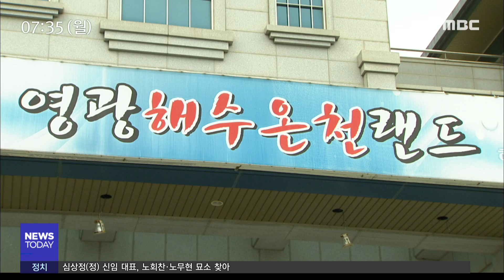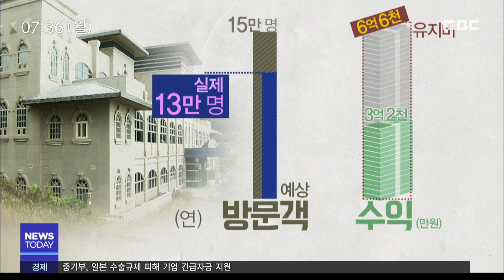혈세 날린 영광해수온천랜드.. 책임은 누가? - R(190715월/뉴스투데이)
(앵커)
영광군이 수 백억 혈세를 들여 지은 관광시설이 만성 적자에 시달리다 문을 닫았습니다.

게다가 들인 비용의 1/3밖에 안되는 가격만
받고 민간업체에 팔았는데 이런 경우에는 누가 책임을 져야 할까요.

(리포트)

영광 백수해안이 한 눈에 내려다 보이는 곳에 위치한 영광 해수온천랜드입니다.

영광군이 체험형 관광단지로 개발하겠다며
세금 197억원을 들여 지난 2010년 지었습니다.

(스탠드업)
해수온천랜드 정문 앞입니다. 지금은 이렇게 문이 굳게 잠긴 채 영업이 중단된 상태고요. 이 쪽을 보시면 쓰레기와 함께  잡초들이 여기저기 자라 있습니다.

운영난에 시달리다 3년 전 문을 닫은 이 시설을
영광군이 헐값에 매각해 논란입니다.

10년 전 시설을 짓는데 들어간 197억원의 35%에 불과한 68억원만 받고 민간업체에 팔아넘긴 겁니다.

영광군이 헐값에 판 이유는 무엇일까.

무엇보다 잘못된 사업타당성 조사 탓이 큽니다.

당초 영광군은 연간 15만명이 넘는 관광객이 찾아올 것으로 보고 해마다 7억 원 이상 수익을 기대했지만 현실은 정반대였습니다.

(cg1)방문객은 예상치에 80% 수준에 불과했고,시설유지보수비는 수익보다 훨씬 더 들어갔습니다.

결국 위탁운영업체가 적자영업을 더이상 못하겠다며 두 손을 들었고 수 십억원을 들여 리모델링을 하는 방안도 나왔지만 결국 매각하는 쪽을 선택했습니다.

(녹취)영광군 관계자(음성변조)
"재투자하는 비용이 수십억이 들어가는데 차라
리 매각해서 민간 투자자자를 유치하는 (방법을 선택했습니다)"

10년 동안의 물가상승을 감안하지 않더라도 129억원의 혈세가 공중으로 사라진 셈.

영광군에 혈세 낭비가 아니냐고 묻자 '관광객이 늘어 지역경제에 보이지 않게 큰 도움이 됐다'는 황당한 답변이 돌아왔습니다.

"해수온천랜드는 적자였을지 몰라도 그 주변에서 일어났던 부가가치는 훨씬 더 많았거든요. 상상을 초월했죠 (전과 후가 관광객 수의 차이가 있나요?) 계측기(관광객 수 측정 기기)가 지금은 있어요. 그때는 없었거든요"

사태가 이 지경이 되는동안 세 차례 감사가 있었지만 누구도 처벌받거나 징계받지 않았습니다.

(인터뷰)이상석/세금도둑잡아라 사무총장
"(세금은)아주 남는 돈이라고 생각하는 근본적 문제가 있는 거죠. 철저하게 따져서 세금이 허투루 안 쓰이도록 철저한 계산 아래 모든 게 진행되어야 합니다."

누구도 책임지는 사람이 나오지 않으면서 백억원이 넘는 아까운 세금만 허무하게 사라져버렸습니다.

           ◀ＡＮＣ▶
           ◀ＶＣＲ▶
           ◀ＥＮＤ▶